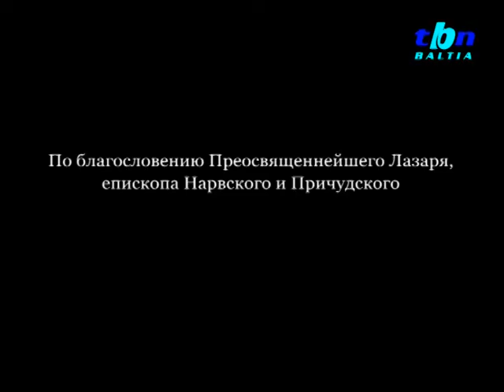TBN Baltia: "Мир Православия". 15.07.2011